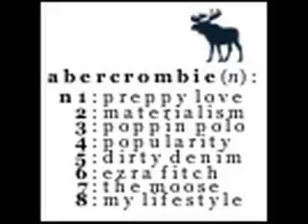Abercrombie is Awesome!!!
Just some awsome abercrombie stuff!